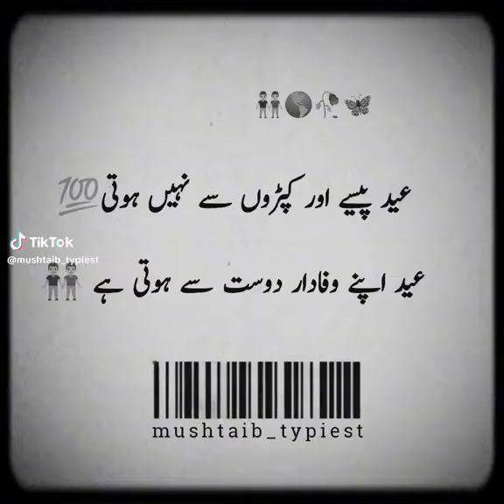Eid Mubarak |short video |virl |Muhammad Hassan